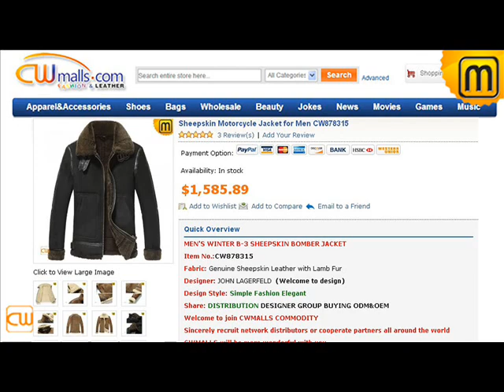Flight Jacket CW878315 jackets.cwmalls.com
Flight Jacket CW878315,Sheepskin Motorcycle Jacket for Men
Designer winter jacket cool sheepskin motorcycle jacket for men, features include suede sheep leather shell + shearling sheepskin lining and the adjustable straps fasten the high standup collar to protect you from wind and cold.Sheepskin Motorcycle Jacket, Sheepskin Flight Jacket